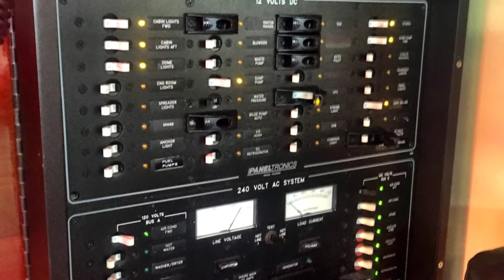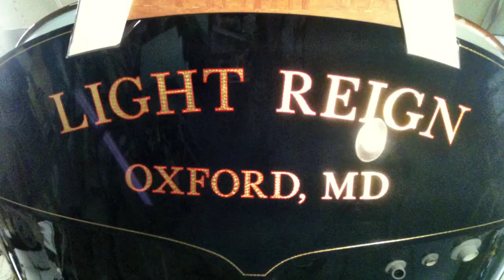LIGHT REIGN 40 Cherubini 2000 720p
If dominating PHRF and schooner races from Gloucester, Mass, through the Chesapeake, Key West, Florida, St. Pete to Mexico and into the Caribbean sounds like an adventure to you, LIGHT REIGN is the ideal vessel to get the job done!! She has shown her classically beautiful wine glass stern to many racing yachts over the years and will continue to do so for many years to come!